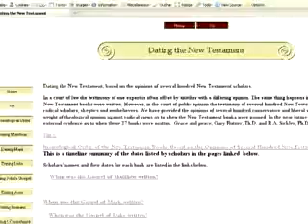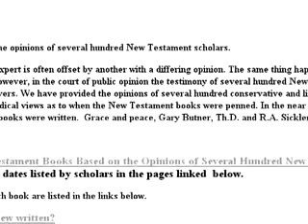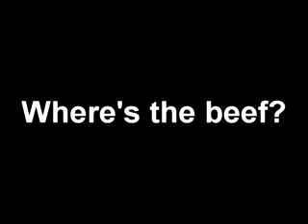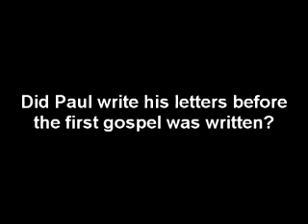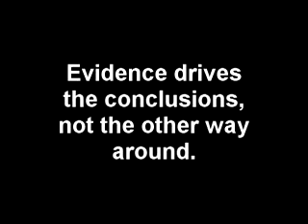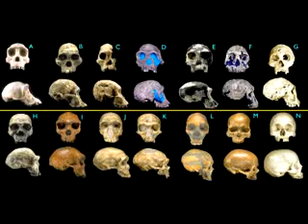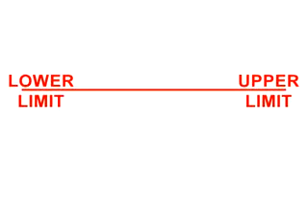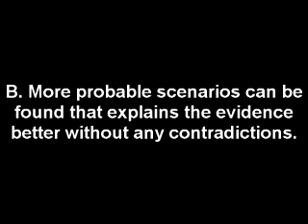Dating the New Testament an overview using Mark as example part 1 (Mirror)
Uploaded by TruthSurge on Oct 29, 2010

Dating the New Testament writings is important for those concerned with understanding what happened with early Christianity and unlocking some of the mysterious passages contained within.

Here are some links you can use to verify the info in this vid and do your own research into all matters of early Christianity.

Happy hunting!